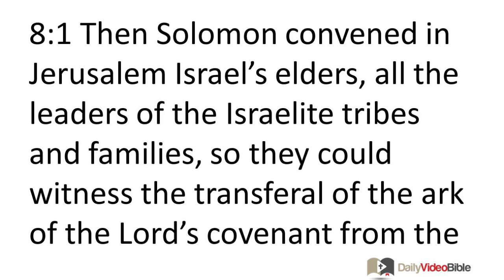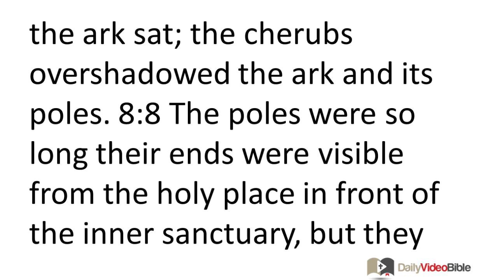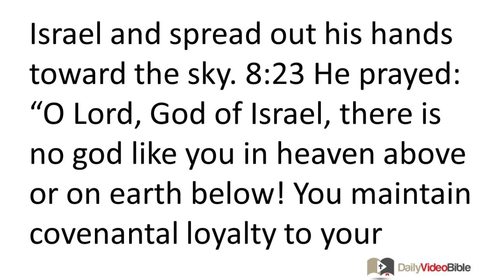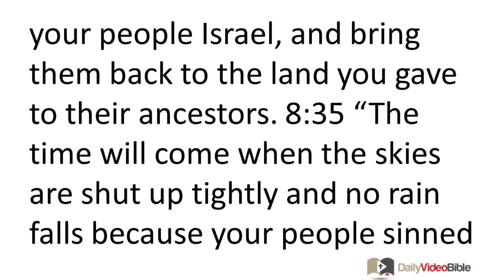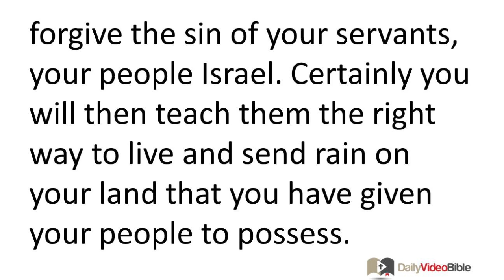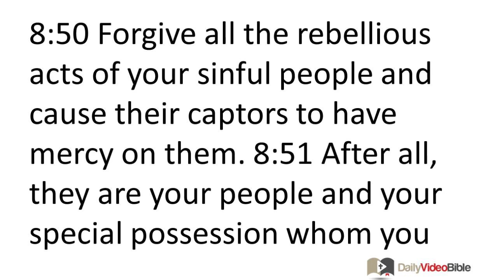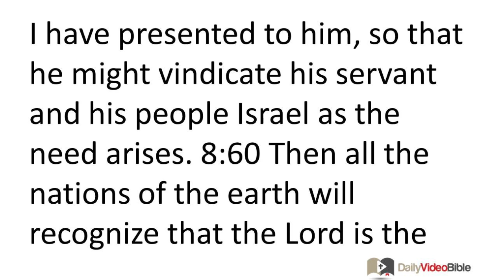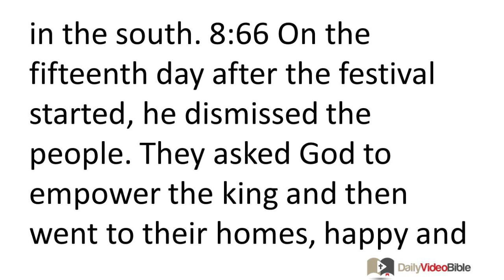May 27 1 Kings 8 Old Testament for the Daily Video Bible DVB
1 Kings 8:1-26 - Solomon Moves the Ark into the Temple
8:1 Then Solomon convened in Jerusalem Israel's elders, all the leaders of the Israelite tribes and families, so they could witness the transferal of the ark of the LORD's covenant from the city of David (that is, Zion). 8:2 All the men of Israel assembled before King Solomon during the festival in the month Ethanim (the seventh month). 8:3 When all Israel's elders had arrived, the priests lifted the ark. 8:4 The priests and Levites carried the ark of the LORD, the tent of meeting, and all the holy items in the tent. 8:5 Now King Solomon and all the Israelites who had assembled with him went on ahead of the ark and sacrificed more sheep and cattle than could be counted or numbered.
8:6 The priests brought the ark of the LORD's covenant to its assigned place in the inner sanctuary of the temple, in the most holy place, under the wings of the cherubs. 8:7 The cherubs' wings extended over the place where the ark sat; the cherubs overshadowed the ark and its poles. 8:8 The poles were so long their ends were visible from the holy place in front of the inner sanctuary, but they could not be seen from beyond that point. They have remained there to this very day. 8:9 There was nothing in the ark except the two stone tablets Moses had placed there in Horeb. It was there that the LORD made an agreement with the Israelites after he brought them out of the land of Egypt. 8:10 Once the priests left the holy place, a cloud filled the LORD's temple. 8:11 The priests could not carry out their duties because of the cloud; the LORD's glory filled his temple.
8:12 Then Solomon said, "The LORD has said that he lives in thick darkness. 8:13 O LORD, truly I have built a lofty temple for you, a place where you can live permanently." 8:14 Then the king turned around and pronounced a blessing over the whole Israelite assembly as they stood there. 8:15 He said, "The LORD God of Israel is worthy of praise because he has fulfilled what he promised my father David. 8:16 He told David, 'Since the day I brought my people Israel out of Egypt, I have not chosen a city from all the tribes of Israel to build a temple in which to live. But I have chosen David to lead my people Israel.' 8:17 Now my father David had a strong desire to build a temple to honor the LORD God of Israel. 8:18 The LORD told my father David, 'It is right for you to have a strong desire to build a temple to honor me. 8:19 But you will not build the temple; your very own son will build the temple for my honor.' 8:20 The LORD has kept the promise he made. I have taken my father David's place and have occupied the throne of Israel, as the LORD promised. I have built this temple for the honor of the LORD God of Israel 8:21 and set up in it a place for the ark containing the covenant the LORD made with our ancestors when he brought them out of the land of Egypt."
Solomon Prays for Israel
8:22 Solomon stood before the altar of the LORD in front of the entire assembly of Israel and spread out his hands toward the sky. 8:23 He prayed: "O LORD, God of Israel, there is no god like you in heaven above or on earth below! You maintain covenantal loyalty to your servants who obey you with sincerity. 8:24 You have kept your word to your servant, my father David; this very day you have fulfilled what you promised. 8:25 Now, O LORD, God of Israel, keep the promise you made to your servant, my father David, when you said, 'You will never fail to have a successor ruling before me on the throne of Israel, provided that your descendants watch their step and serve me as you have done.' 8:26 Now, O God of Israel, may the promise you made to your servant, my father David, be realized.